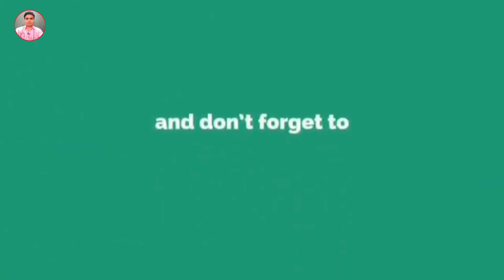बार बार पेशाब क्‍यों आता है,बार बार पेशाब आने का कारण इलाज | baar baar peshab aane ka karan, ilaj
today topic :-  dosto aaj ke is video mein ham janenge baar baar peshab aane ka karan or ilaj kya hai, baar baar pesa kyo aata hai? or ise kaise theek karenge | kya ye koi badi bimaari hai? in hindi | pesaab baar baar aana.